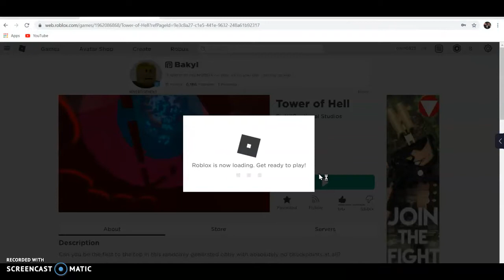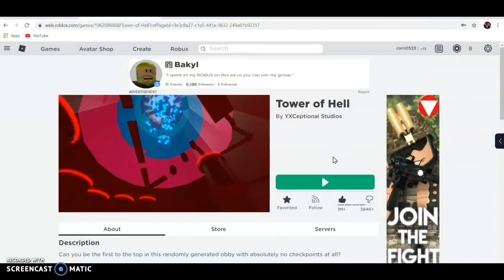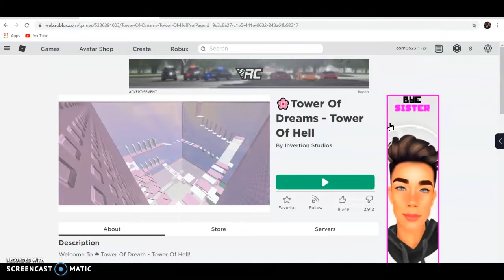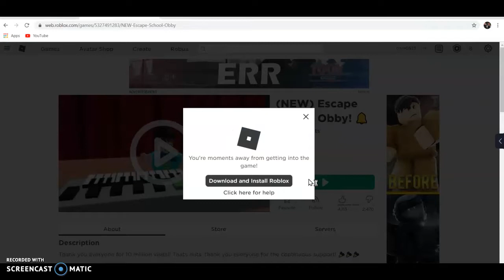Playing Toh RBLX ll Playing RBLX and other RBLX games